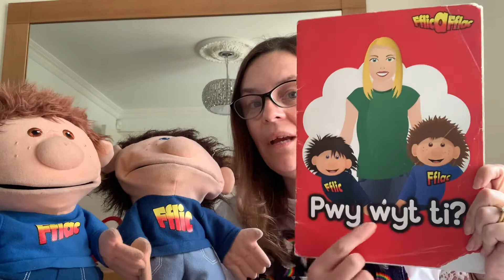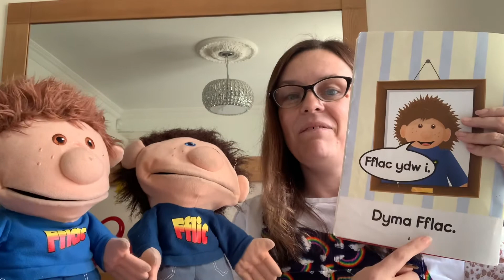Pwt wyt ti?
Mrs Baker meets Fflic a Fflac.